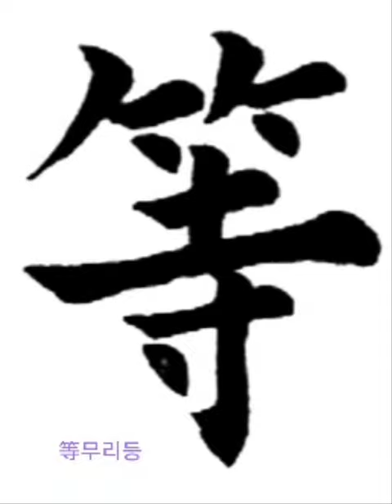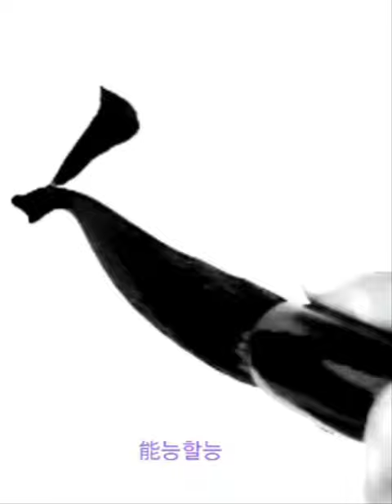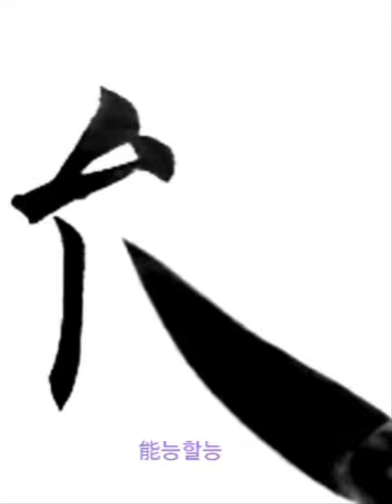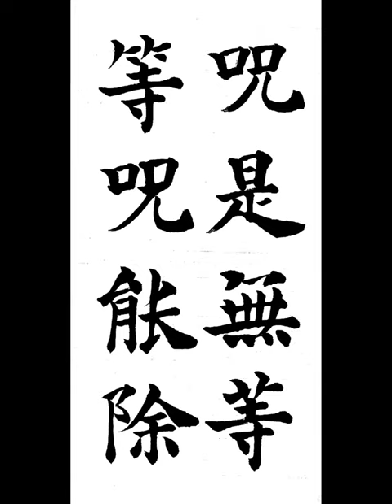呪是無等等呪能除 주시무등등주능제 楷書 해서 摩訶般若波羅蜜多 마하반야바라밀다심경